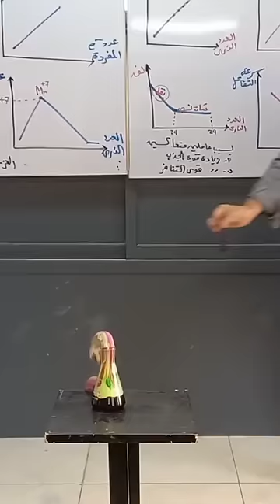تجارب الكيمياء المذهلة مع الجرف